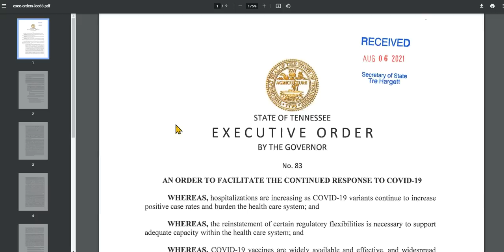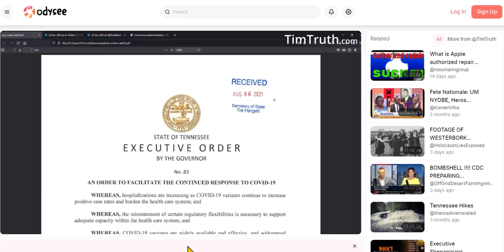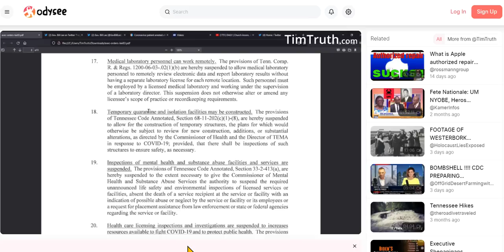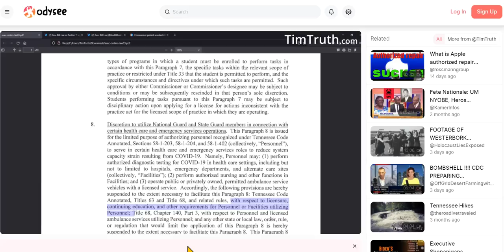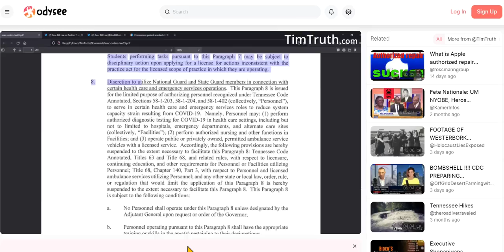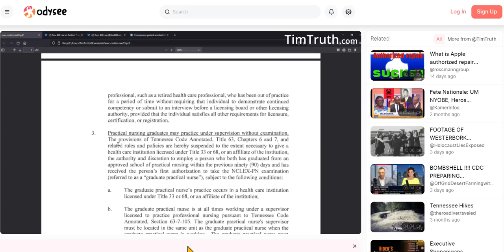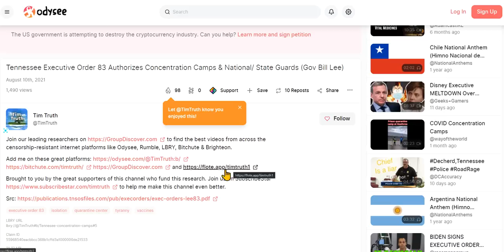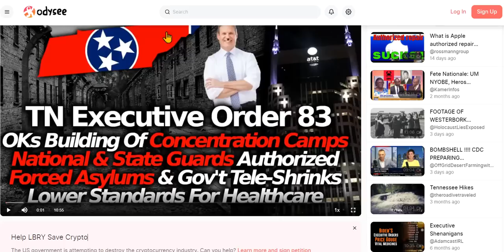TENNESSEE: Your Tyrant Gov Unilaterally Signed A Nazi Executive Order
Who Gives the Power To Tyrants To Control Our Lives, &o Commit Atrocities?
The ordinary residents/citizens who grant their consent by being silent, and  do nothing. Links are below.